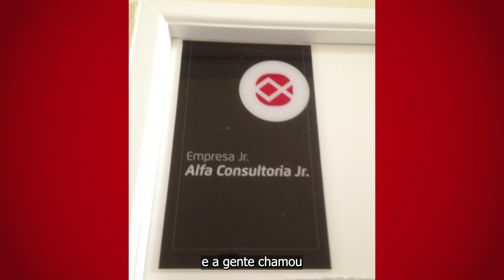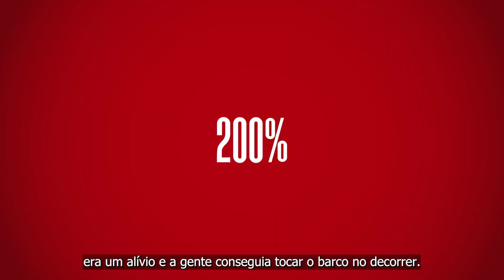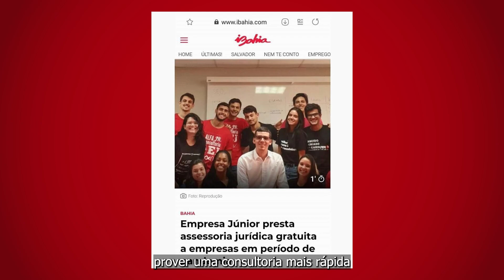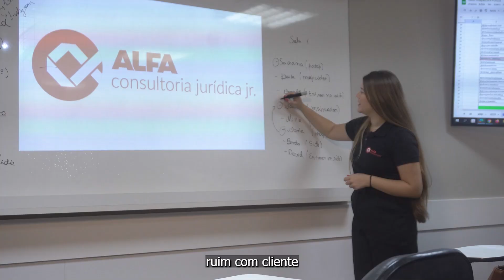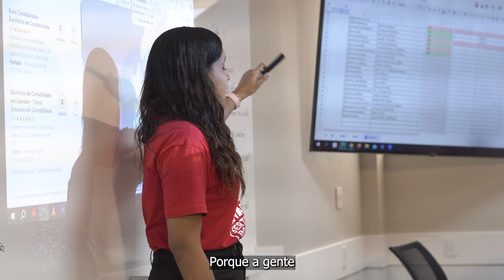ALFA JR. CONSULTORIA - 10 Anos de Impacto - Baiana de Direito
Clique no link e acesse o site da Faculdade Baiana de Direito e Gestão

IMPORTANTE!
2. Marque se você gostou do conteúdo;
3. Deixe seu Comentário.